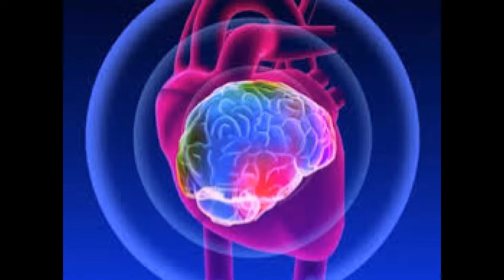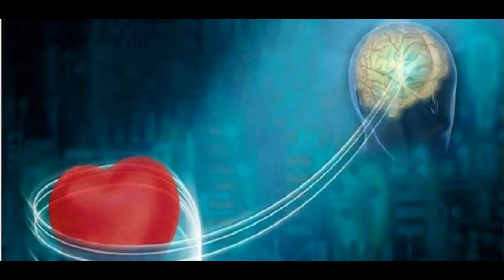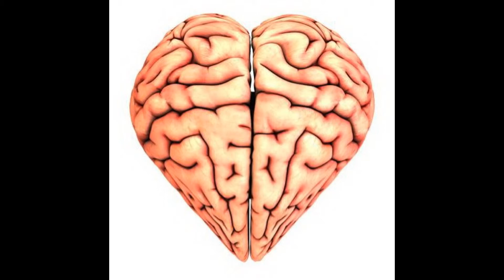Conexión con el corazón con Magdalena Grimaldi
Conectar nuestro corazón con nuestro cerebro
Nuestro corazón emite un campo magnético y el cerebro emite un campo eléctrico
Con este ejercicio harás un puente entre ambos para expandir tu campo electro-magnético